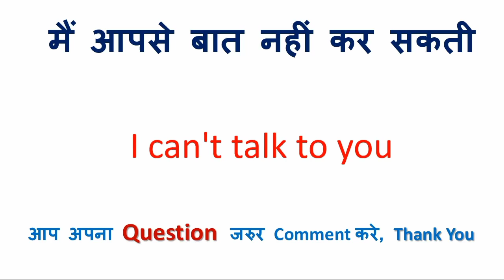बुक लेकर आना को इंग्लिश में क्या कहते हैं | बुक लेकर आना in English